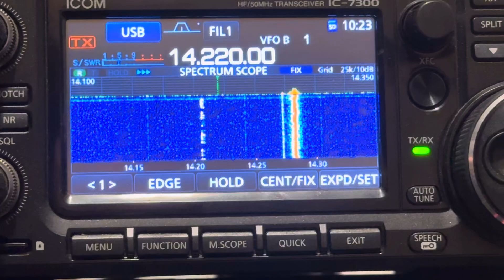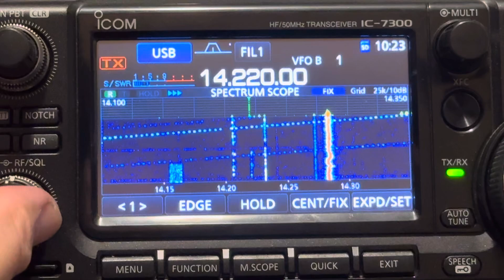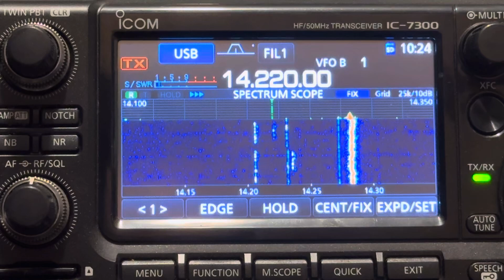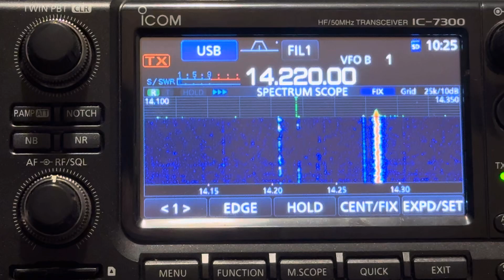N5J on SSB Jarvis Island W2CSI live stream 8/12/2024